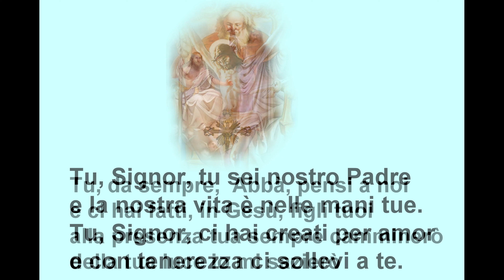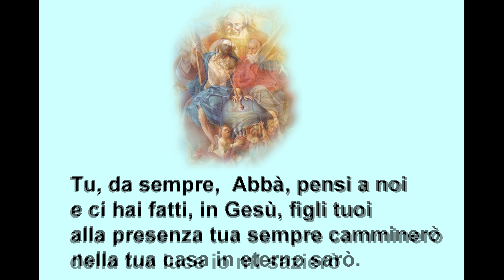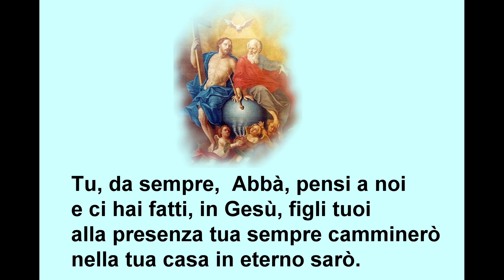Tu sei nostro Padre GAM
Canto : Tu sei nostro Padre
Gioventù Ardente  Mariana
GAM
Tutti i diritti riservati a : Gioventù Ardente  Mariana